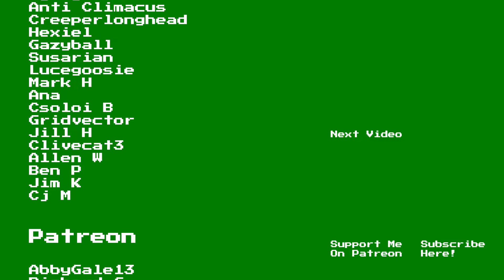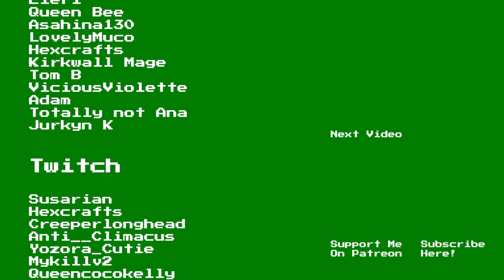Star Wars: The Old Republic Playthrough | Imperial Agent | Part 5: Nothing is Ever Easy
Welcome to Part 5 of my (SWTOR) Imperial Agent Playthrough. This Let's Play Star Wars: The Old Republic series will be focused on the class story of the Imperial Agent and feature gameplay of the operative advanced class.

STAR WARS: The Old Republic is the only massively multiplayer online game with a Free-to-Play option that puts you at the center of your own story-driven STAR WARS saga. Play as a Jedi, a Sith, a Bounty Hunter, or as one of many other iconic STAR WARS roles and explore the galaxy far, far away over three thousand years before the classic films. With 6 narrative expansions, become the hero of your own STAR WARS adventure as you choose your path down the Light or Dark side of the Force.

00:00 Protection
07:36 Dreams of Korriban
14:11 Nothing is Ever Easy
18:15 Death Mark: Fa'athra Gang
20:13 Gang Warfare
25:38 Leaving Hutta